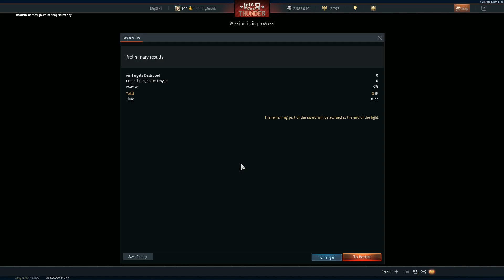¿JUGAR EN TU NIVEL? - NO, NIET, NEIN! - War Thunder